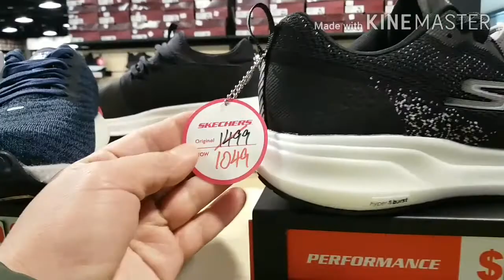11 January 2021